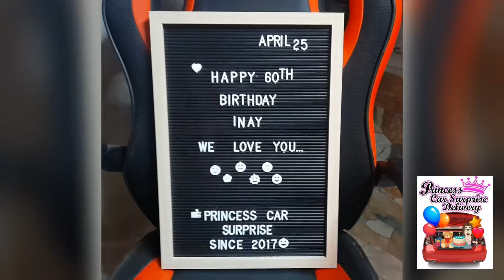60th Birthday @ San Juan Batangas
Princess CAR Surprise Delivery
📌We deliver LOVE and HAPPINESS
📌We are 100% LEGIT since 2017
📌We promise Quality Set-up in an affordable price
📌We are the pioneer in delivering SURPRISE, LOVE and HAPPINESS right at your door steps

BOOK YOUR CAR SURPRISE DELIVERY with us!